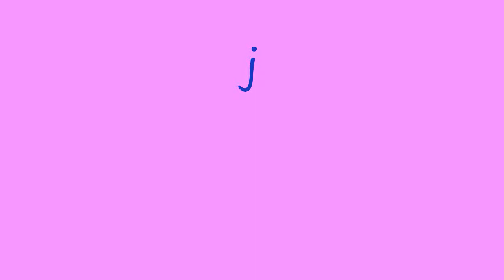Judy + Nick - Say OK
I was going through some songs on my playlist, and when I listened to this particular one, I randomly thought of Nick and Judy. Not because it was relevant to them, but because I figured I could make a video with the two based around the song's message.

P.S. - Happy Valentine's Day!